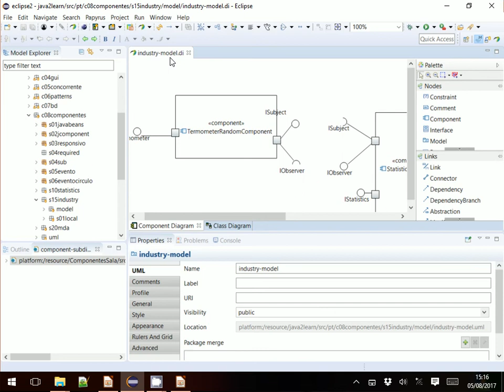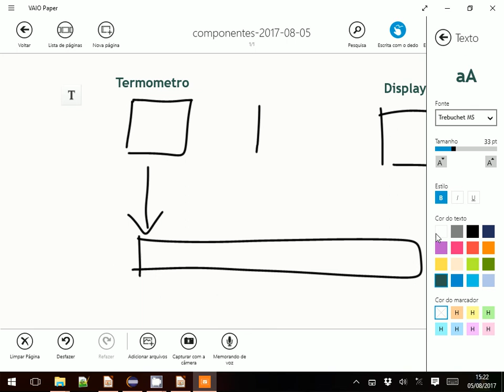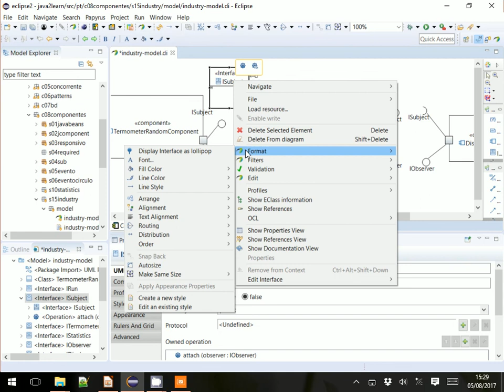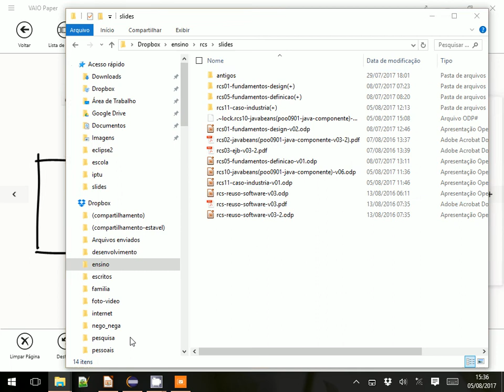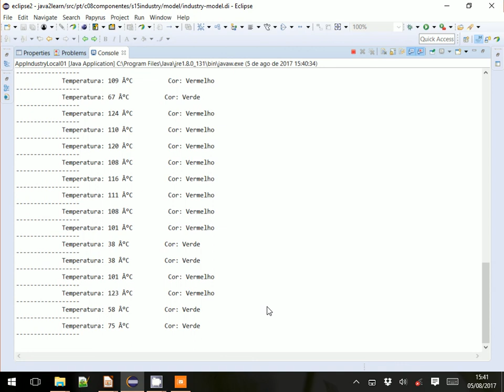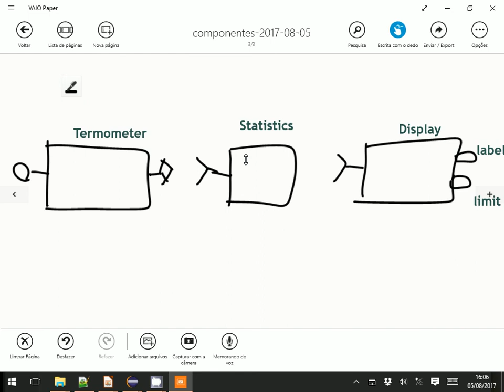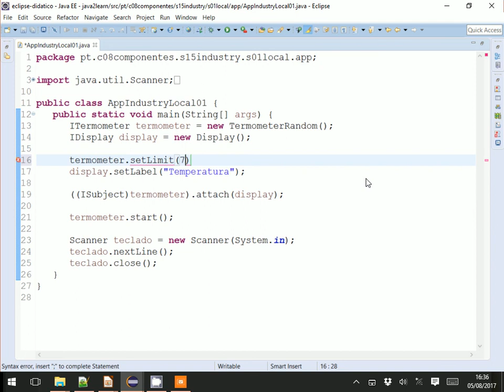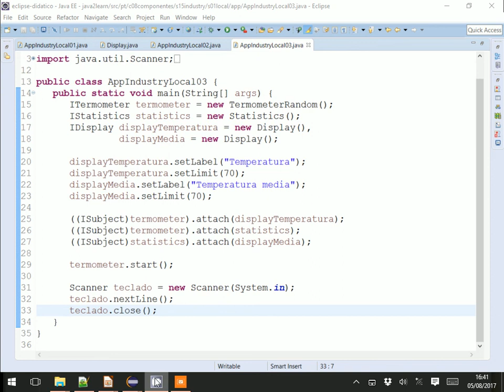Caso Prático de Composição - Aula 04 / parte 1 - Componentes de Software e Reúso 2017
Caso prático do monitoramento de temperatura em uma indústria, envolvendo diferentes combinações de um conjunto de três componentes. Composição baseada em eventos com interfaces providas e requeridas ou event sources and sinks. Configuração dos componentes através de propriedades.